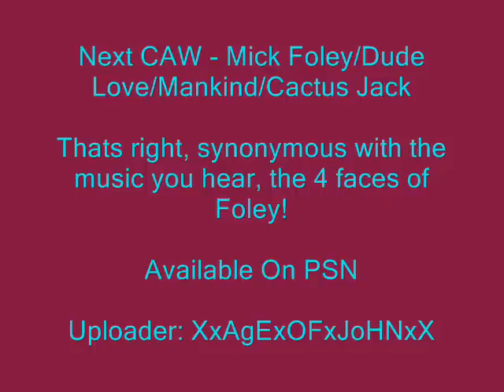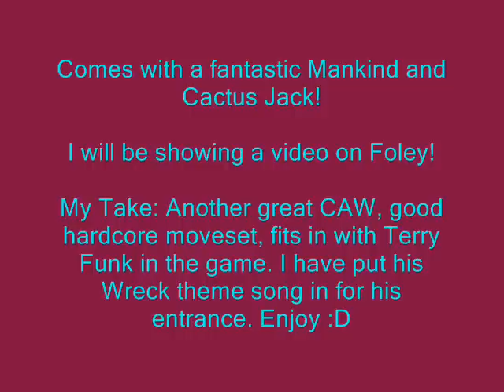SVR11 CAWS 4 YOU EPISODE #1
Debuting a new series of videos where I will share the CAWS I have downloaded and give you the opportunity to play as them! Thanks!